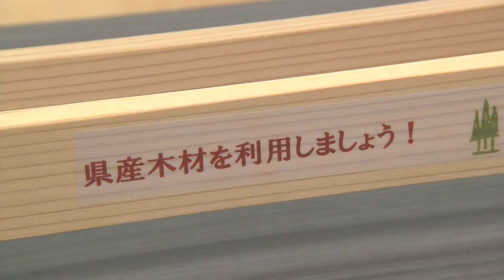やまヤギの何コレ？コレクション（10/2）今注目の建材「CLT」とは！？わかりやすく教えてくれたメー！！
「CLT」について詳しく知るために、
宮城県林業技術総合センターに行ってきたメー！

「CLT」とは、木板を重ね合わせた建材のこと！
耐震性や防火性にも優れていて、
なんと、鉄筋コンクリートより軽くて丈夫なんだって！！
県内の木材は主に登米の木を使用！
宮城県産の木材で丈夫な建物が作れて、
地産地消にもつながるって素敵だメ～